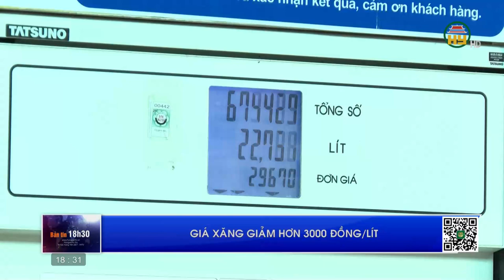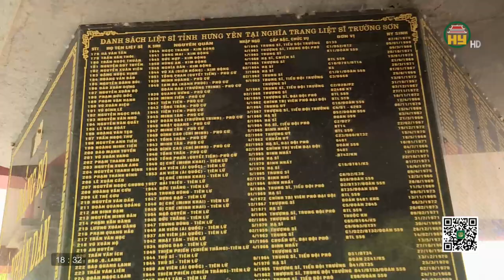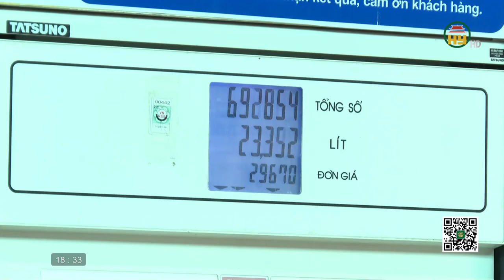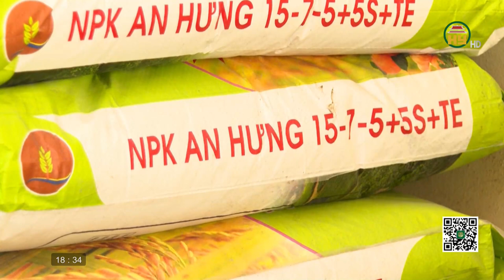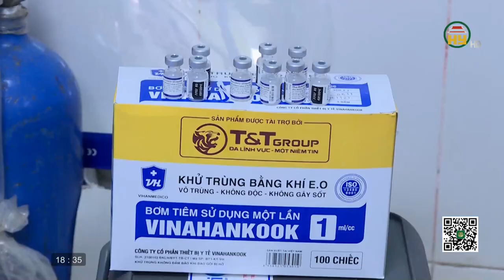Bản tin 18h30 ngày 11/07/2022